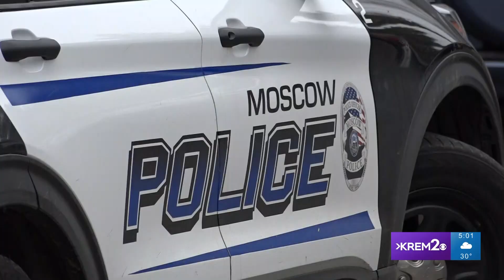Moscow Police actively investigating homicide after four people were found dead in home near U of I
The homicide investigation is active and currently taking place on King Road near the campus.